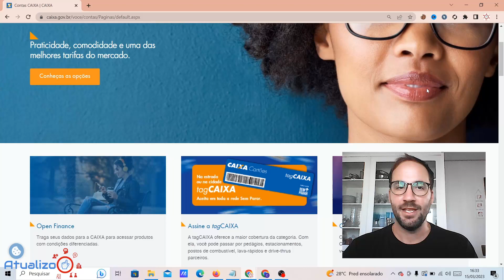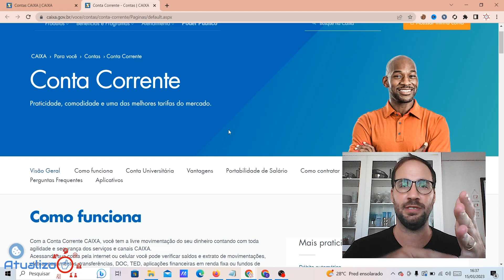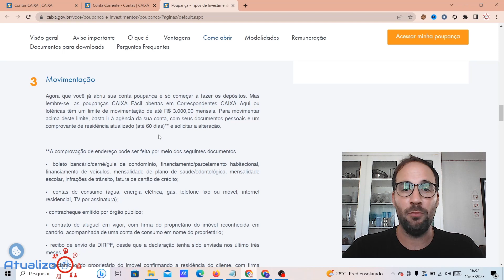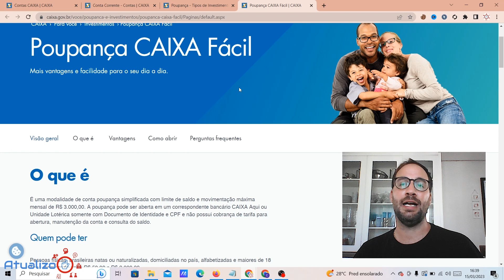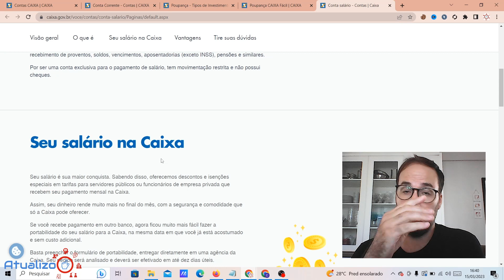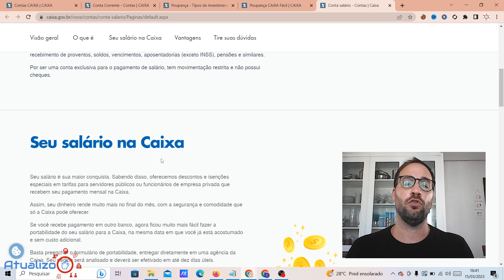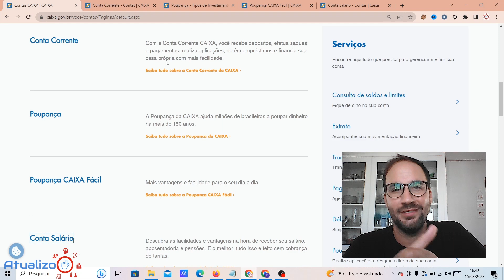Quais são os TIPOS de CONTA da CAIXA?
Quais são os TIPOS de CONTA da CAIXA?@canalcaixa

Se você está em busca de informações sobre os tipos de conta da Caixa Econômica Federal, este vídeo é para você! Aqui, você encontrará uma análise completa dos principais tipos de contas que essa instituição financeira oferece.

Neste vídeo, vamos apresentar as características e benefícios de cada tipo de conta da Caixa, desde as contas correntes até as contas poupança. Com isso, você terá uma visão geral de como cada tipo de conta pode atender às suas necessidades financeiras.

Além disso, você também encontrará dicas valiosas sobre como escolher o tipo de conta ideal para o seu perfil, levando em conta fatores como taxas, serviços oferecidos, benefícios e facilidades de acesso.

Não perca mais tempo procurando informações sobre os tipos de conta da Caixa Econômica Federal. Assista a este vídeo e descubra qual é a melhor opção para o seu perfil financeiro!

Direto ao Ponto:
00:00 - Quais são os TIPOS de CONTA da CAIXA?
00:40 - Quais os tipos de conta corrente Caixa?
03:55 - Como é a conta poupança da Caixa?
04:58 - Como abrir uma conta poupança social na Caixa?
06:00 - Qual tipo de conta é conta salário Caixa?
08:30 - Encerramento